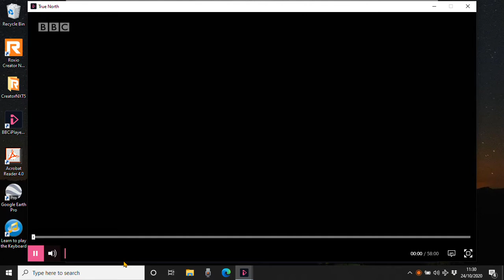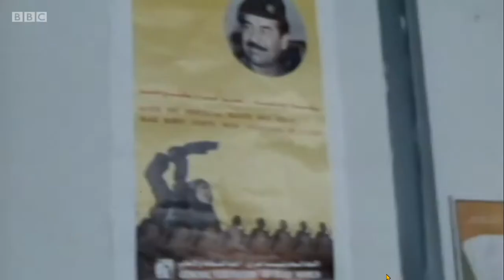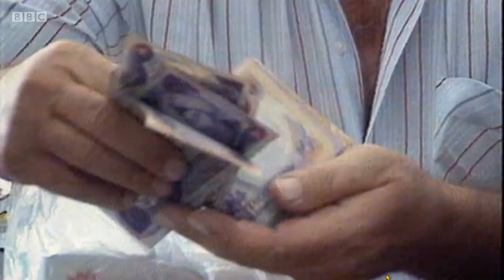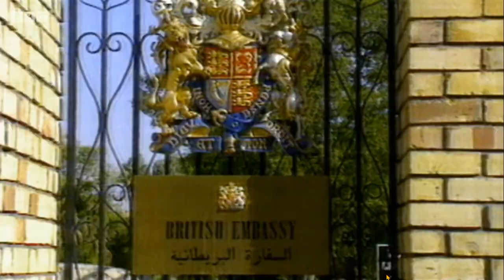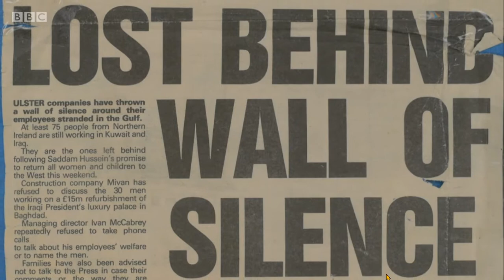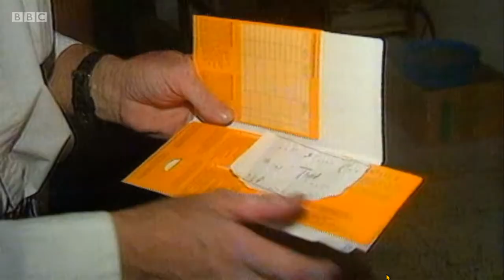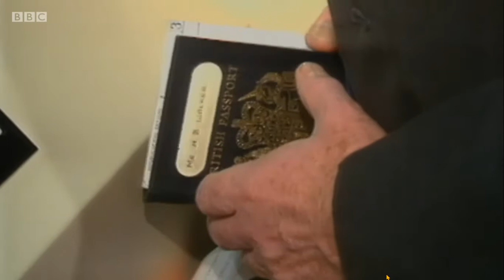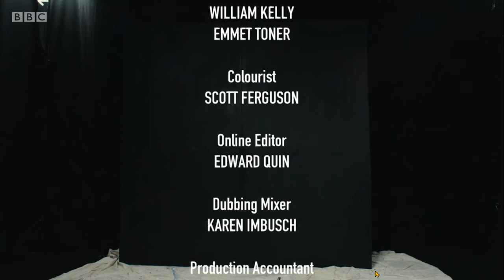Belfast to Baghdad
Painters and Decorators from Northern Ireland tell of their experiences working in Baghdad as Iraq invaded Kuwait.